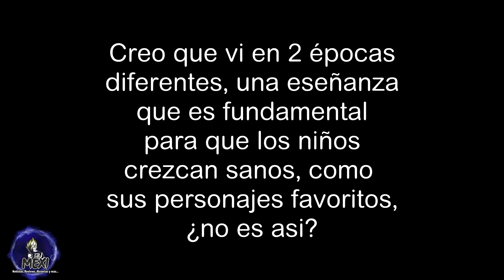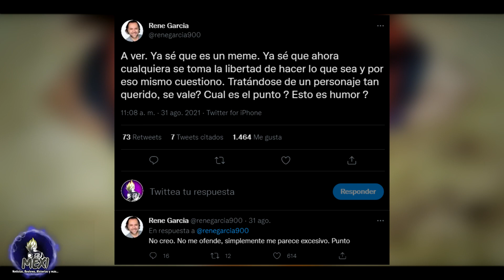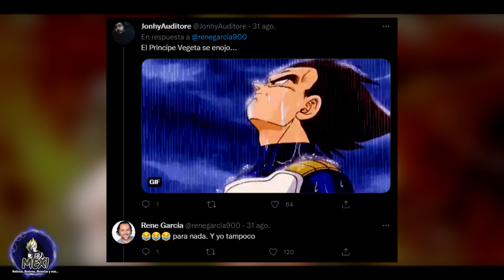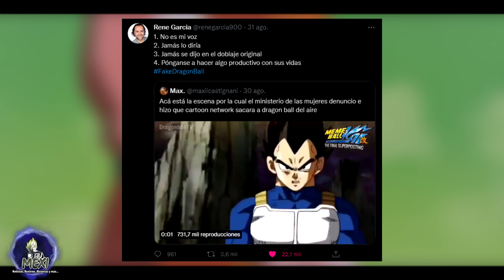¡EN PELIGRO! | CANCELAN DBS en Argentina y buscan en todo LATAM | TODO LO QUE DEBES SABER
Hoy les traigo la noticia completa de toda esta polemica de DBS y el como esta afectado a mucha gente.
►ÚNETE COMO MIEMBRO DEL CANAL ◄